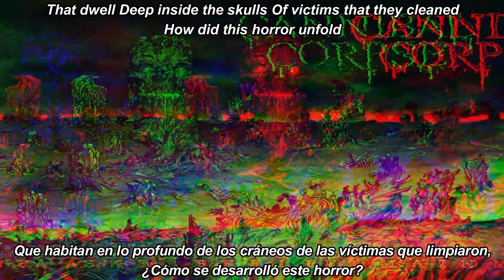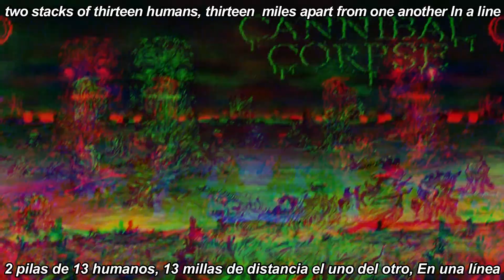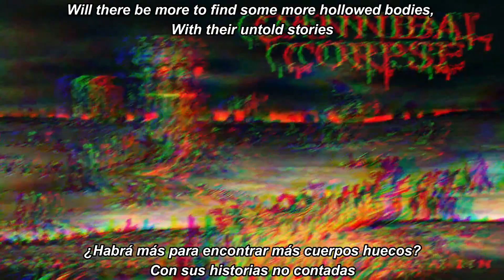Cannibal Corpse Hollowed Bodies subtitulada en español (lyrics)